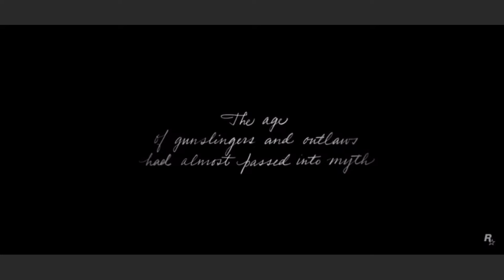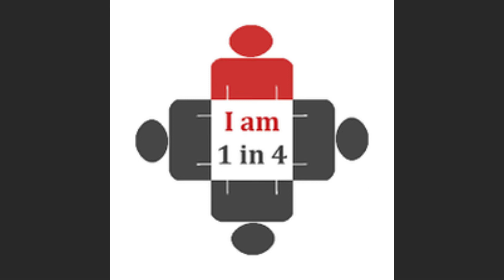Stuck at Home Binge Part 3 of 3 Underrated Gems & Games - On the House Movie Reviews & Podcast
Part 3 of 3 Full length version is also available